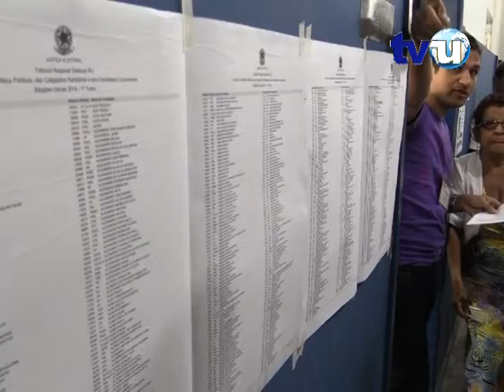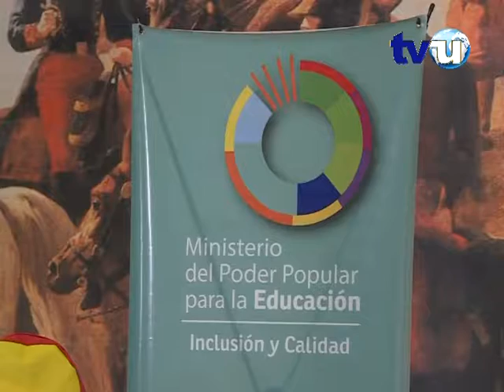Noticiero Estelar TVU (5 de octubre de 2018 Parte 4)